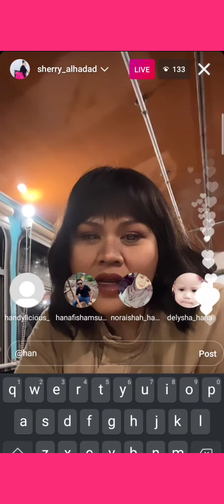SHERRY🤭 xkan tinggalkan Hanbyul💖 |sherry.lisa.blacklist😂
live : dec 2021